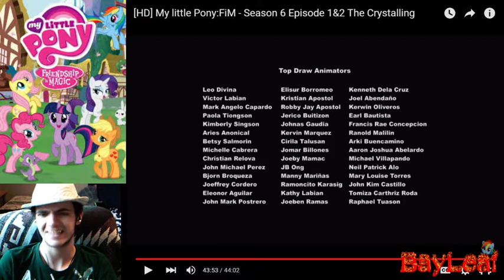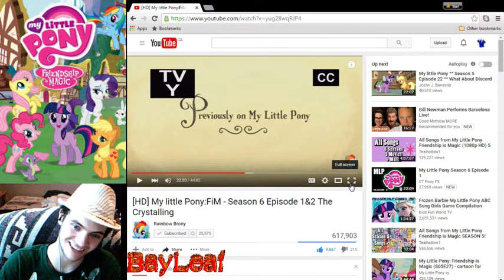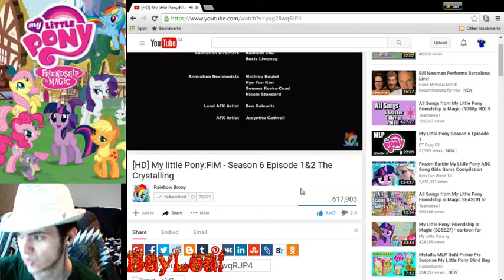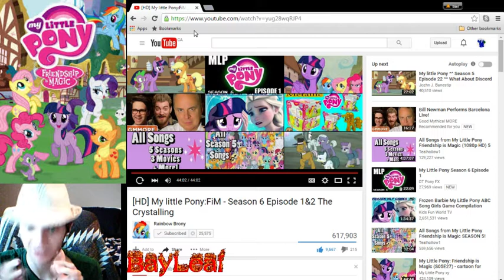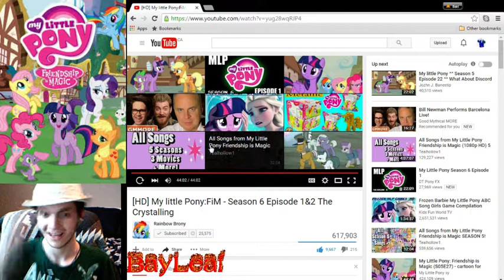Bay reacts: mlp Season 6 Episode 1&2 The Crystalling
My reaction to the new mlp episodes, as well as a few details about what's all going on with my channel. Enjoy! :D

Special shout out to Rainbow brony for uploading the full two episodes to here on youtube! Link to both there channel and video right here!